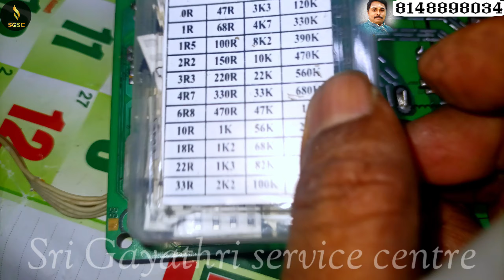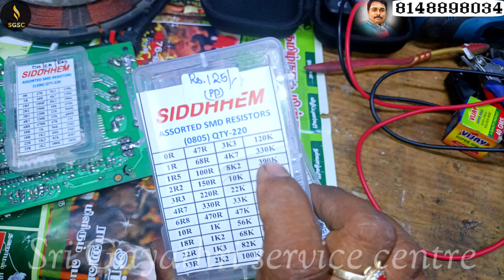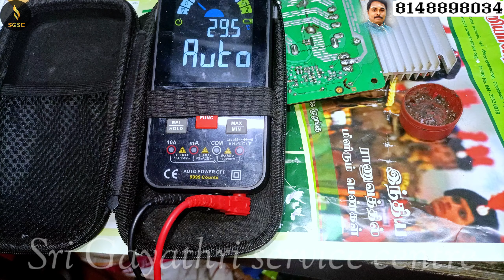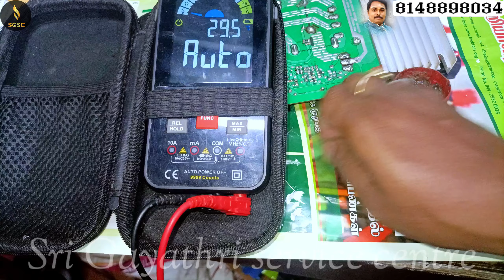Preethi trendy low heat problem how to fix Tamil 💥பிரீத்தி ட்ரெண்டி சூடு சூடு வருகிறதா